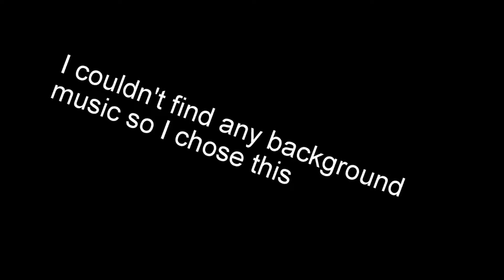longest jump in tabg